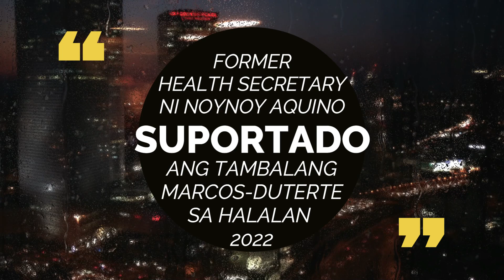Jannette Garin, from dilawan to BBM supporter